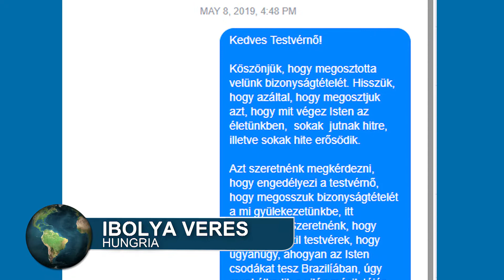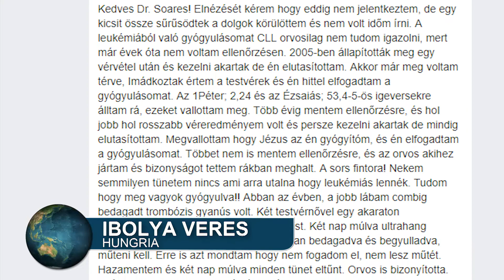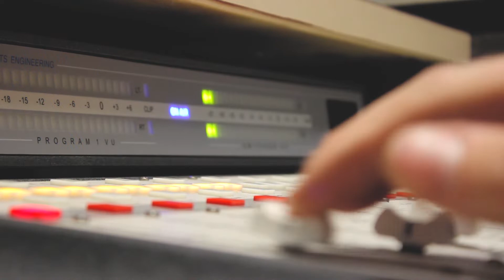Hungria é abençoada por Jesus.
A primeira estrofe do hino nacional da Hungria diz "Deus abençoe os húngaros". E é o que tem ocorrido por meio das missões do Missionário Soares naquela nação. De lá, o casal Arpad e Ibolya envia um lindo depoimento: a cura de caroços no útero de Ibolya! Depois desta bênção, o Senhor os surpreende com uma outra dádiva muito especial, o nascimento da pequena Joanna. Obrigado por sustentar esta obra!

▷ ESCUTE O MISSIONÁRIO R. R. SOARES
▷ IGREJA INTERNACIONAL DA GRAÇA DE DEUS
▷ CANAL SHOW DA FÉ
▷ CONHEÇA A NOSSA ACADEMIA TEOLÓGICA
▷ REVISTA GRAÇA SHOW DA FÉ.
▷ ESCUTE A NOSSA RÁDIO
▷ ASSISTA RiT TV
▷ ASSINE AGORA A NOSSA TV